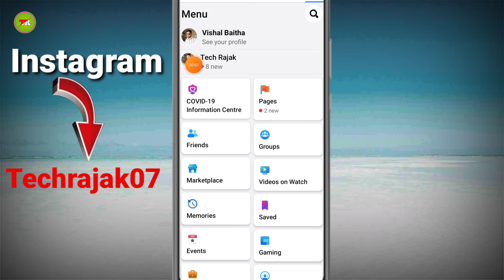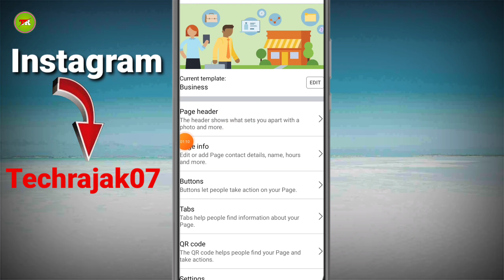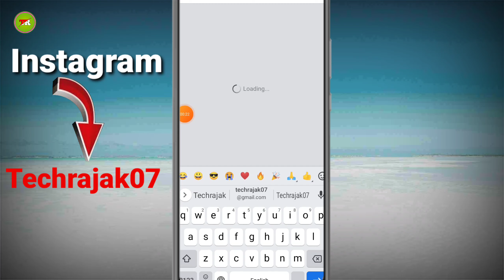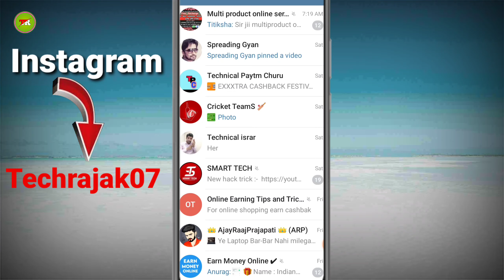How to set custom URL for Facebook page || Facebook page ka link customiz kaise kare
How to set custom URL for Facebook page Facebook page ka link customiz kaise kare How to customize for Facebook page Facebook page ka customise link kaise karen Facebook link ka brand kaise banaen

Hi

Search

Teligram  :- @TechRajak07

Friend aaj main video mein batane ja Raha Hun ki Facebook page ka customise link kaise karen Facebook page ka link brand kaise banaen how to customise for Facebook link how to customise URL for Facebook page hindi facebook page ka url kaise bbanayHow To Set Custom Url For Facebook PaPur hange Custom Url Facebook Page how to create facebook page custo url change facebook fan page url facebook customnikal ow to make facebook custom url facebook page url kaise nikkar facebook page ka url kaise change kare how to set a custom url for facebook page facebook page fully detailed ke sath video banaya ho friend agar video aapko achcha lage to channel ko subscribe jarur Kare balakan ko daba kar all karle ki koi bhi video dalo uska notification aapke pass pahunch sake

                 Video is for educational purposes only copyright Disclaimer under section 107 of the copyright act 1976 allowance is made for "fair use"for purposes such as criticism comment news reporting,teaching ,scholarship and research fair use is a use permitted by copyright satute that might otherwise be infringing non-profit educational or personal use tips that balance favor of fair use

TECH RAJAK

Tech Rajak

Indian